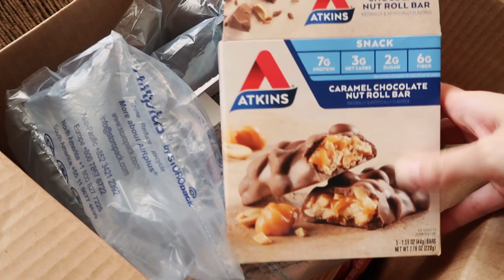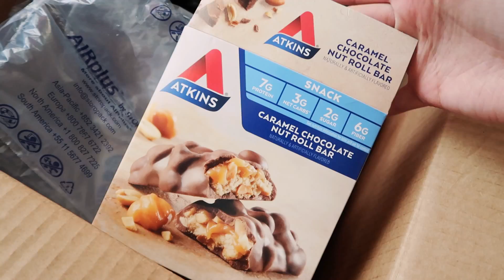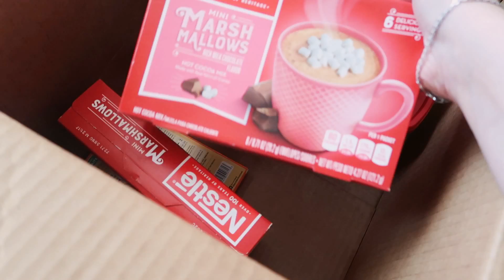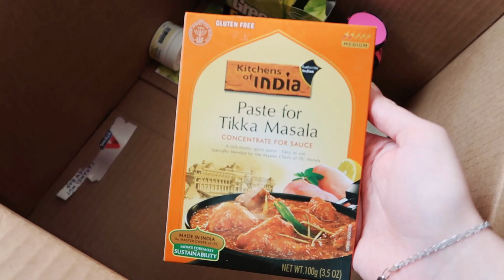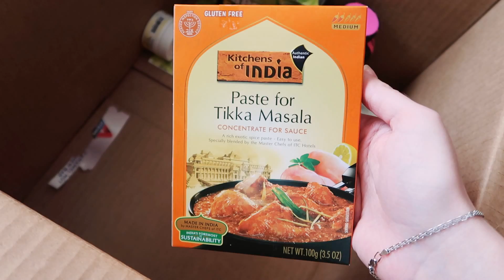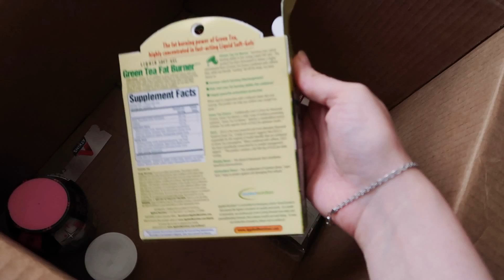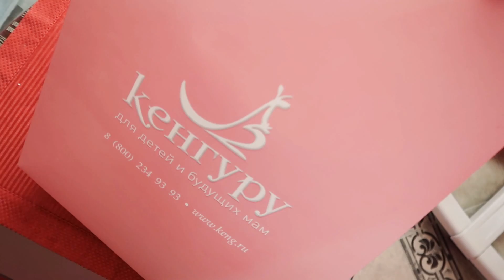ВЛОГ / ВРАНЬЕ ЭТО ВСЕ / Я ОПЯТЬ НЕ УДЕРЖАЛАСЬ! (( / ЖИРОСЖИГАТЕЛИ И ЗАКАЗ IHERB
БИЗИБОРДЫ IQTOY:
ОЧЕНЬ ЖДУ ВАШИ СОВЕТЫ!!!

✅Получи гарантированную скидку 10% на первый заказ iherb с кодом: SEN9857
✅Рекомендую сервис, который возвращает до 30% денег с каждой покупки в интернете

PERISCOPE: Ksenia Fedyaeva @KFedyaeva
ASK.FM: @kseniafedyaeva